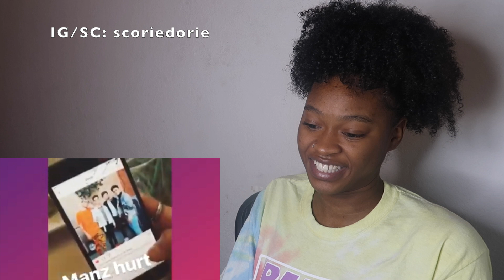Miss FIX | PRETTYMUCH BRO CODE #2: Nion Edition (Nick and Zion) | Reaction